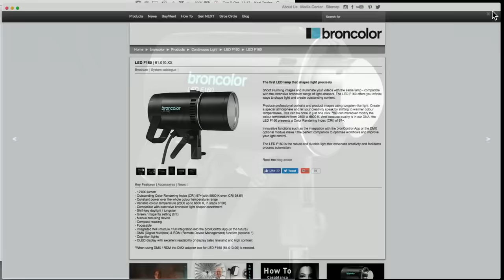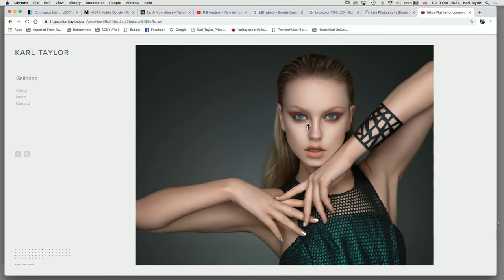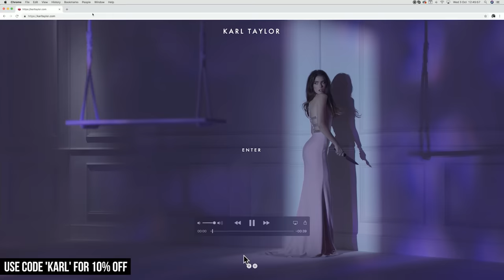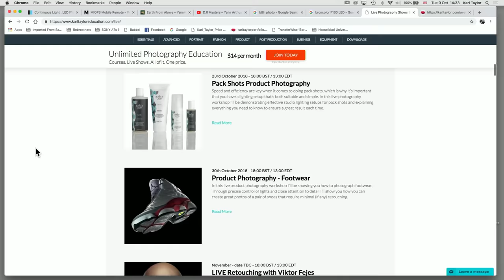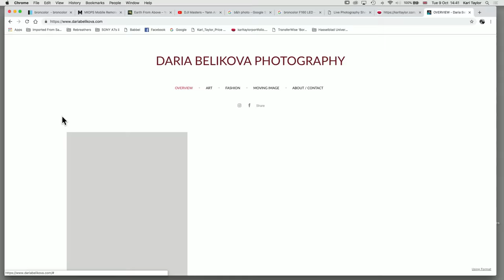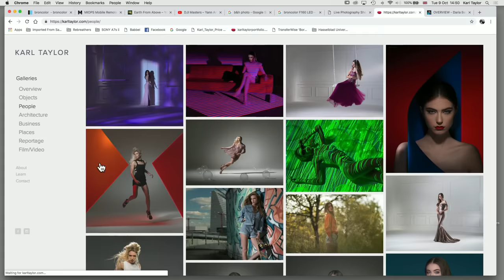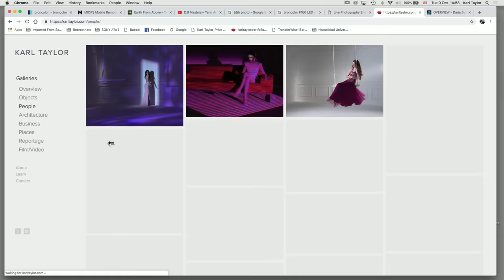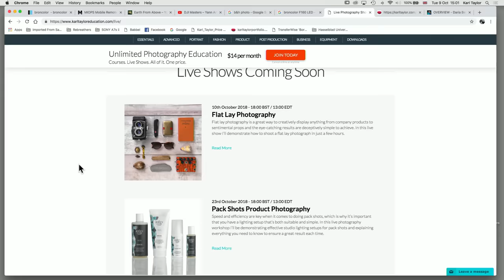Live Q+A & my Photokina 2018 Highlights